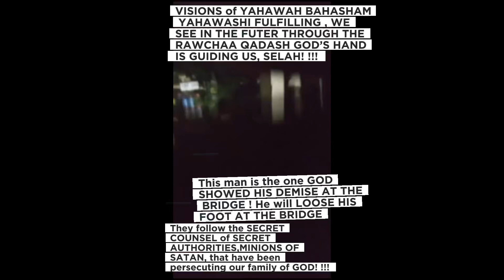BREDDA YOU GONNA SKIN OUT IN THE ROAD|| EARTHQUAKE || I.U.I.C,BISHOP NATE!